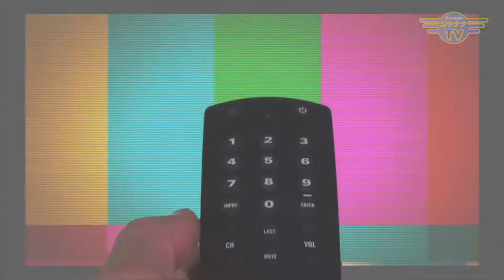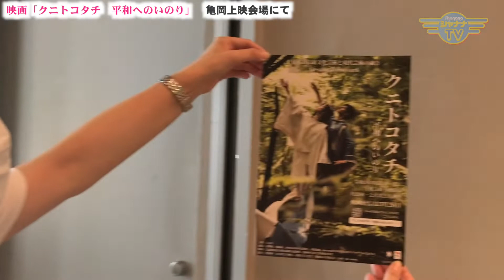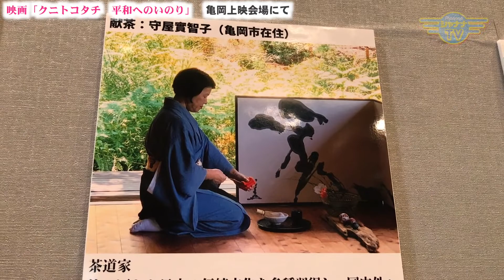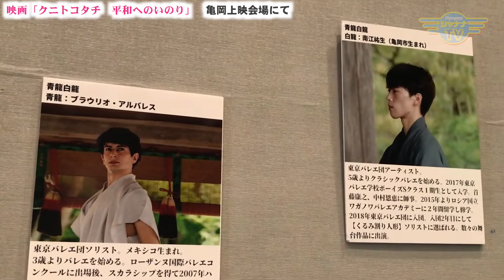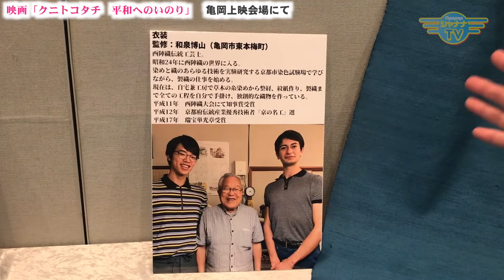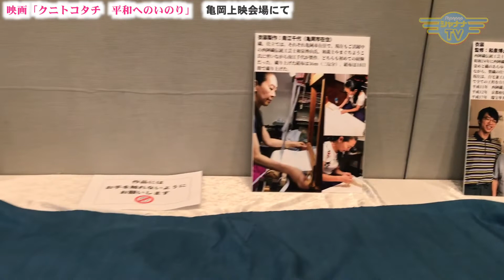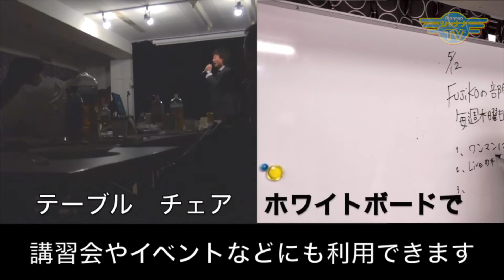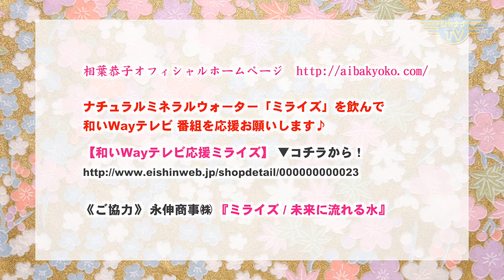映画「クニトコタチ 平和へのいのり」 あなたの心の中に平和を！｜2021/10/18｜148和いWayテレビ【シャナナＴＶ】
【和いWayテレビ】2021年10月3週目放送‹第148回›

Guest： いのりプロデューサー
南江 千代 さん

特別番組  日本の伝統文化芸術と現在芸術の融合
映画「クニトコタチ 平和へのいのり」ご紹介

今回ご登場くださった南江さんがプロデューサーとして制作に携わった映画「クニトコタチ　平和へのいのり」

この映画は、バレエダンサーのブラウリオ・アルバレス氏が亀岡にある丹波國一之宮出雲大神宮を訪れた際に「ここで彼（南江祐生氏  千代さんご子息.）の為に舞を奉納したい」の一言がきっかけでできた作品。

世界の平和を願うひとりの祈りから始まったという映画制作の裏側・エピソードなどをお話いただきます！
ご覧いただき、今後、この映画が 世界でも上映されるよう応援をお願いいたします！

《和いWayテレビ》
毎月 第１週・第３週
◆8:30～／19:30～◆

●Personality： 声のHIKARIナビゲーター　相葉恭子
‹HP›

ナチュラルミネラルウォーター「ミライズ」を飲んで番組を応援♪
【和いWayテレビ応援ミライズ】▼コチラから！
《協力》永伸商事㈱『ミライズ / 未来に流れる水』

Waiwai_343_202110_3w